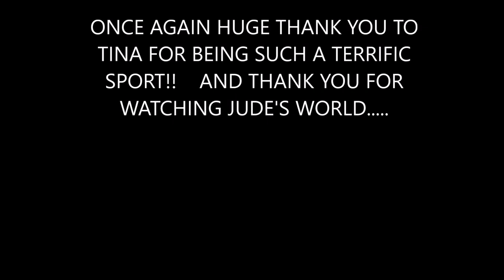COSTA COFFEE AND MASSAGE CHAIRS AT FERRYBRIDGE SERVICES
my friend Tina and I have a Costa Coffee and try the massage chairs at Ferrybridge service station...….